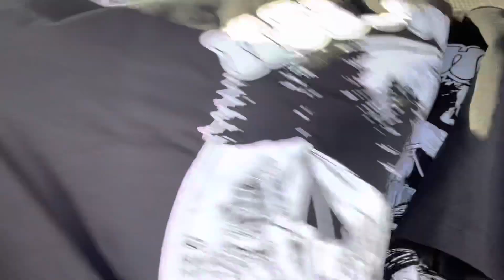Held South Good Times CampOut